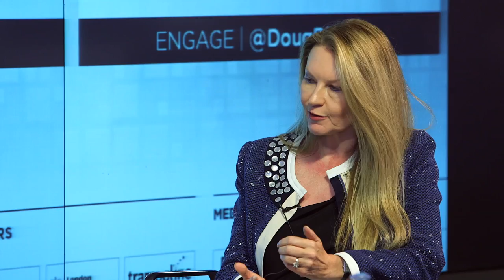Creative Industries - SUMMIT 2014: The Future of Growth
Sarah Wyse, Head of Marketing at Coutts and Sir John Sorrell CBE discuss how the UK has become a global trend-setter in the creative sector and how history and education has contributed to this (May 2014).